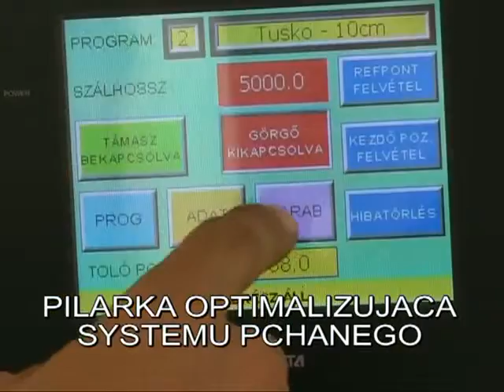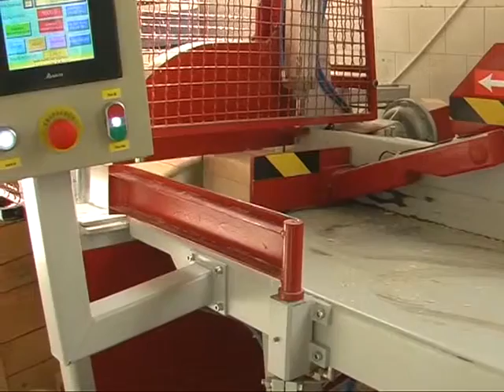Iwood Kft - Faipari gépek